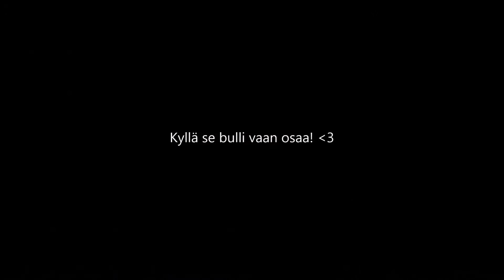Luna agilitytreeneissä 24.02.2013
Kokeiltiin ohjata koiraa käyttämättä äänikomentoja. :)